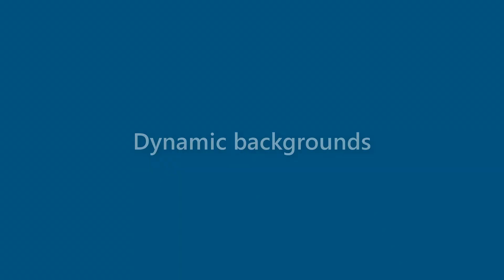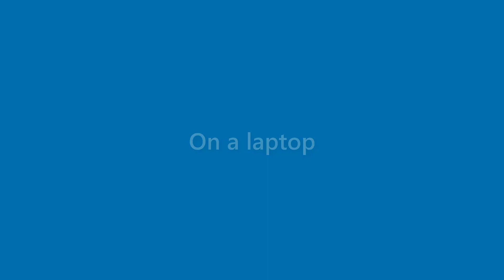Ana Price - appearance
Name Look - Ana Price - appearance. In this video we present "Ana Price" name look and feel in various scenarios.
This video will cover:
How does "Ana Price" look as a personal letterhead?
How does "Ana Price" look on a business card?
How does "Ana Price" look on a computer/laptop screen?
How does "Ana Price" look with different background colors?
How does "Ana Price" look with various fonts?